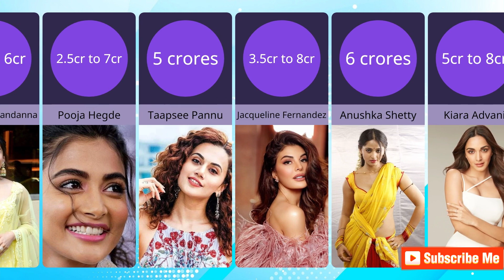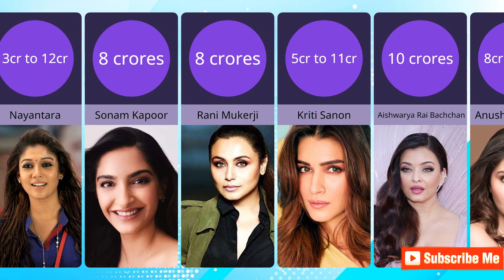top 25 highest paid Indian actresses in 2023 | Highest Paid Bollywood Actresses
In this video, we delve into the glitzy realm of Bollywood and unveil the top 25 actresses who command the highest paychecks per film. From stellar performances to box office magic, these leading ladies have carved their names in gold! 🎬✨
👑 From Deepika Padukone to Priyanka Chopra, witness the powerhouse performers who redefine success in Bollywood! 💪🏽🎭
🎉 Join the conversation in the comments below! Who's your favorite high-earning Bollywood actress? Let us know! 👇🏽